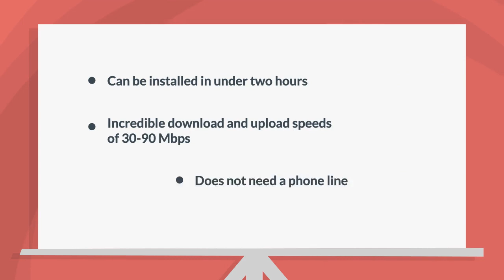Introduction to SimRush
Wondering what to do with slow broadband when Fibre isn't available? Our SimRush solution could be exactly what you are looking for!